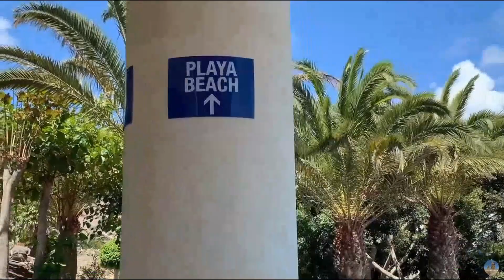Patalavaca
a small tour in music on the best beach with the best weather on earth.